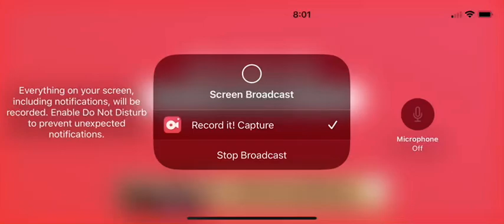Roblox banana eats angry banana ￼￼